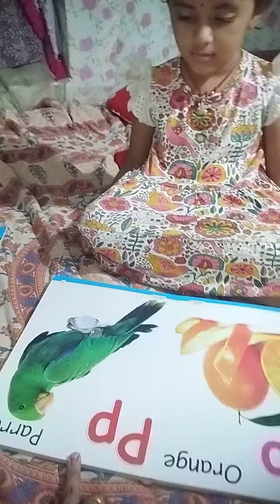ଛୁଆ ଙ୍କୁ କେମିତି ଆମେ ପଢ଼େଇବା ||bopalo ପଢ଼ିବା ପାଇଁ କି acting🥲